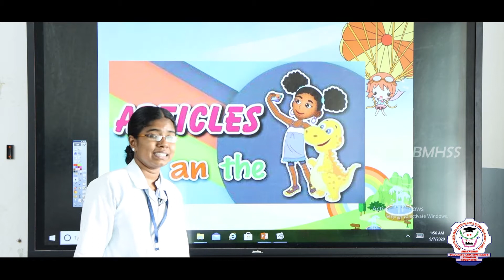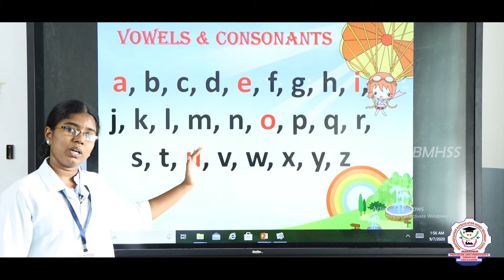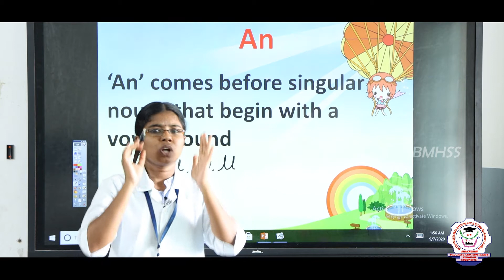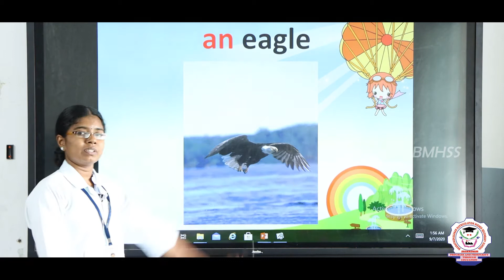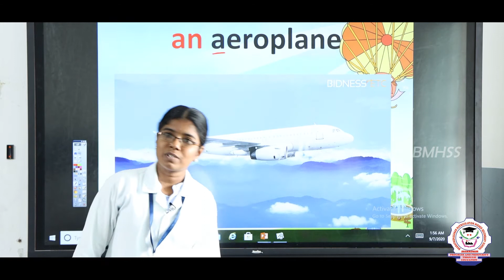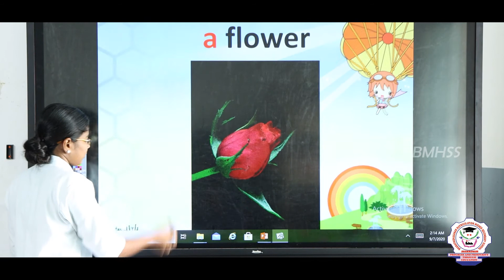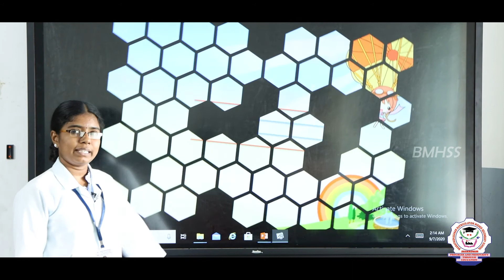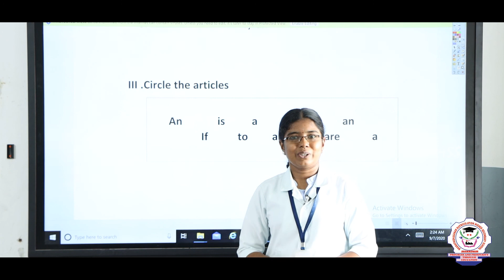ENGLISH | UKG | Articles | Bharathidhasanar Matric Hr Sec School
U.K.G. ENGLISH  Articles explanation in English